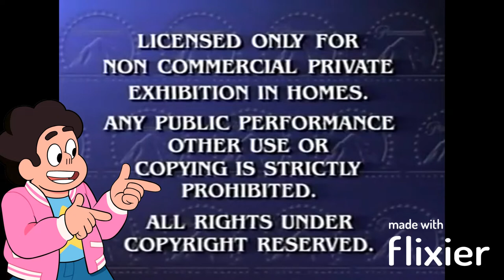Steven, Lapis & Peridot Does the Paramount Feature Presentation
Cast
Steven Universe - Zach Callison
Lapis Lazuli - Jennifer Paz
Peridot - Shelby Rabara

Steven Universe Owned by Warner Bros. Discovery